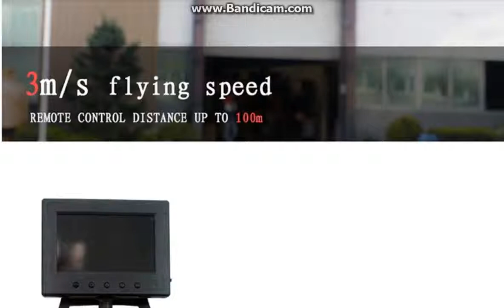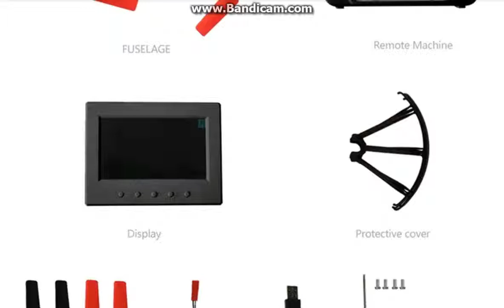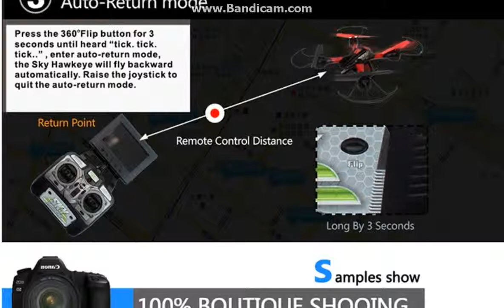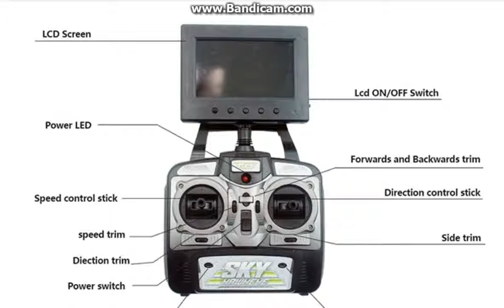SKY 1315S 5 8G 4CH 0 3MP HD Camera Toy RC Plane